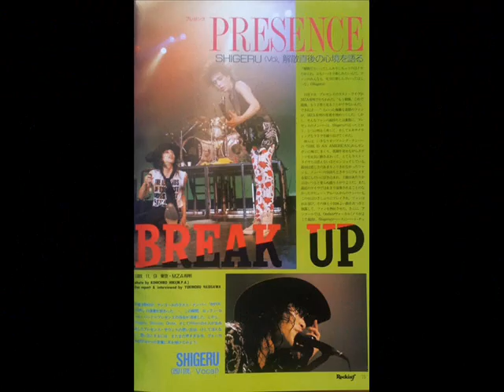rockinf9001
ロッキンｆ　1990年1月号です

●COLOR PAGE
ＢＡＫＩ
プレゼンス
レッド・ウォーリアーズ
Ｘ（エックス)
Ｇ．Ｄ．フリッカーズ
デッド・エンド
Ｍｒ．ＢＩＧ

オークション出品中！